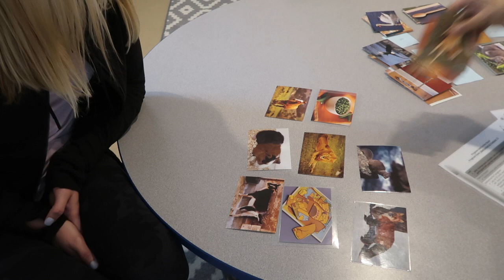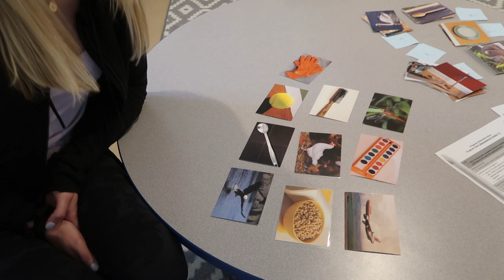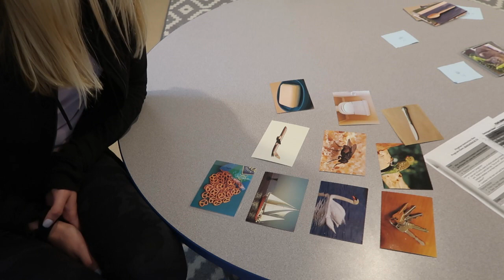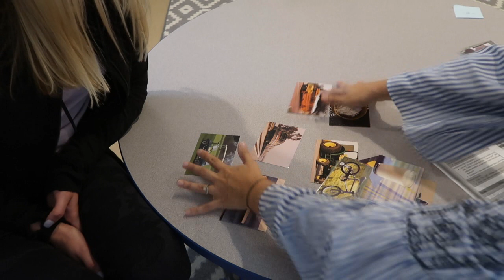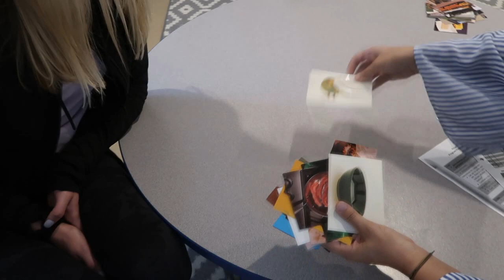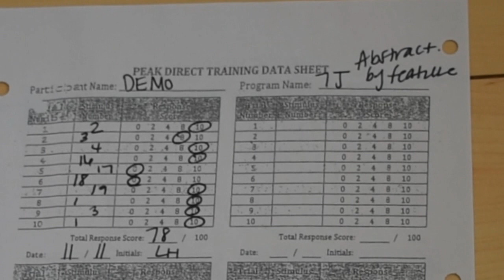PEAK-G; 7J Demo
PEAK-Generalization; Abstraction by Feature-7J demonstration and scoring. We prompted the yes/no part on train and test and scored based on finding the common feature.